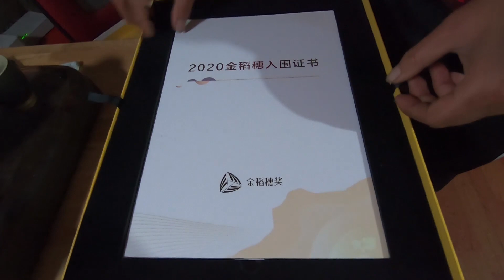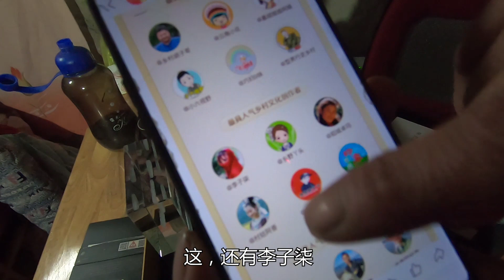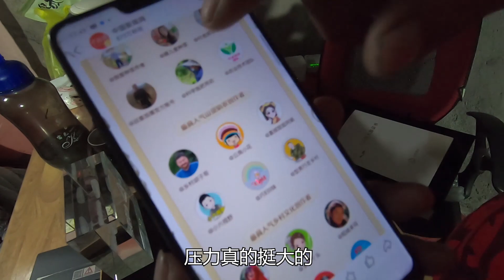大熊收到与李子柒等38名创作者一起入围的金稻穗奖牌，激动万分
===以下是友情频道推荐，欢迎前往观看、订阅===